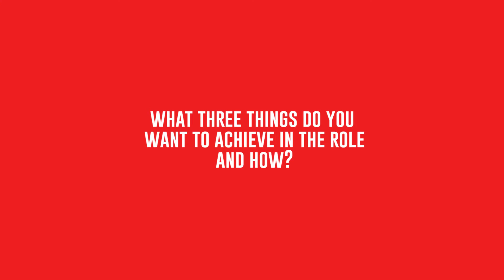Kingston Hill Officer - Honey Makhija